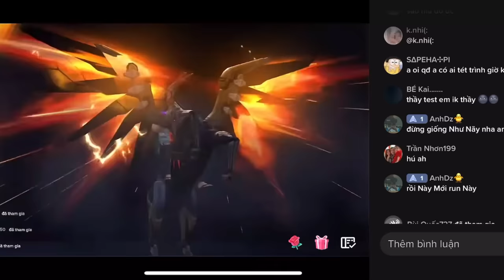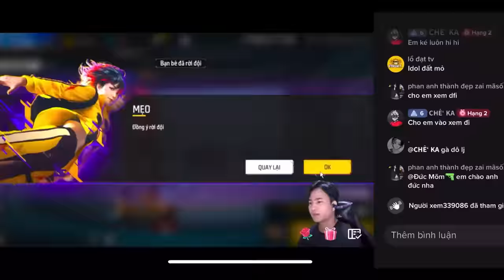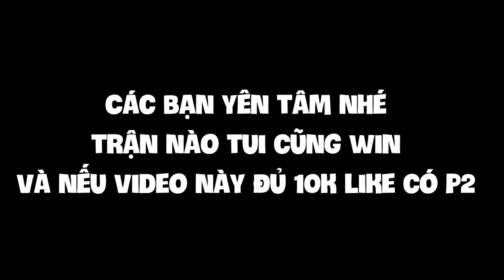Đức Mõm Gạ Kèo Solo Trên Live Stream Của Các Idol Khác ???